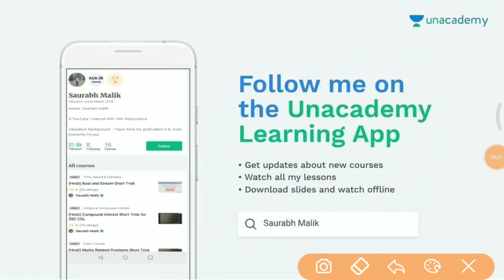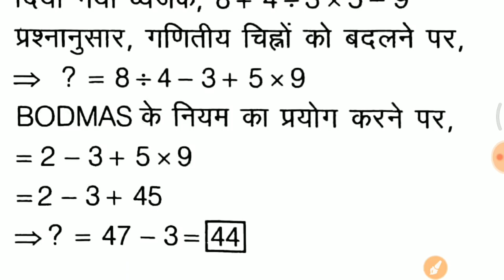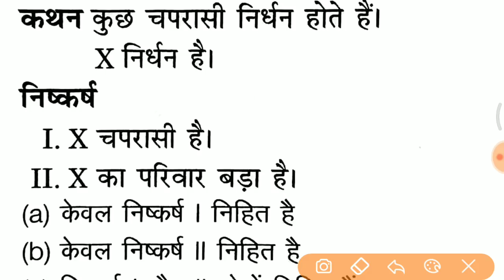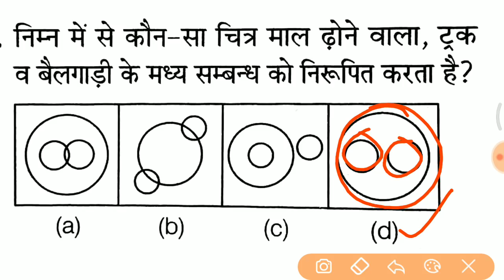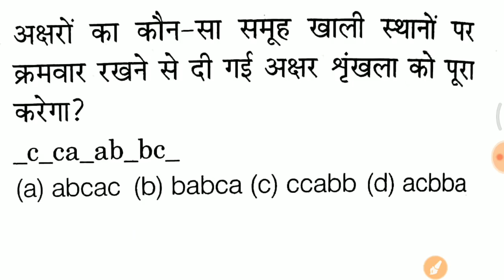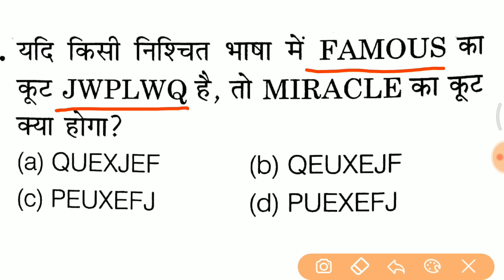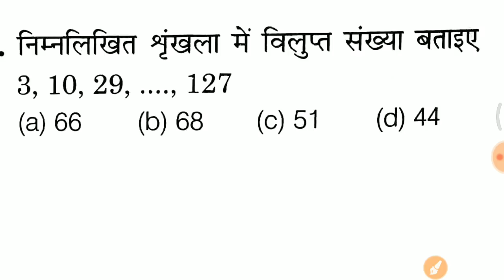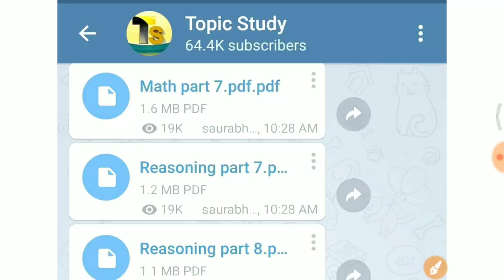Reasoning short trick for Group D, RPF, SSC GD, HSSC etc